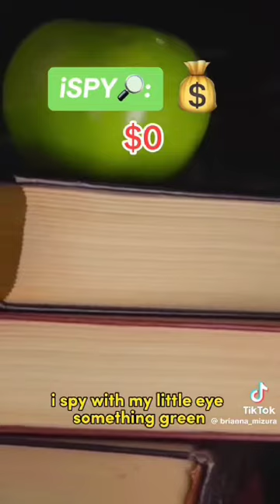You get money from the game iSpy, but you can't see (Full Brianna Muzira)